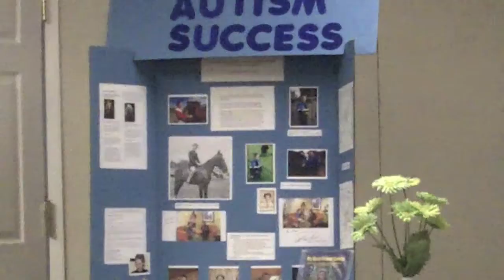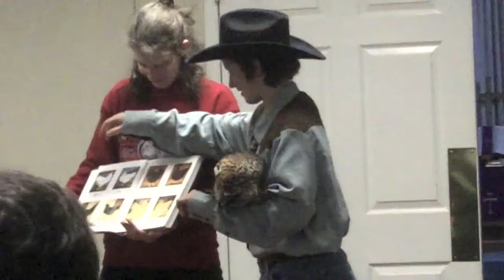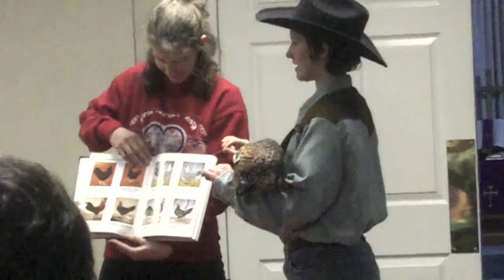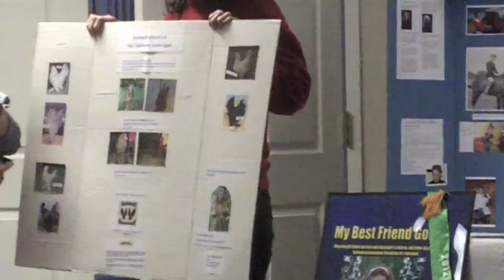Alair discussing her book at Bethany